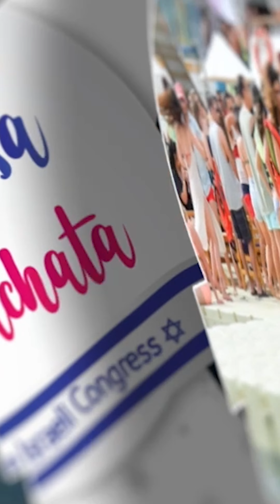Prince Royce - Otra Vez @ Israeli Salsa & Bachata Congress 2023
Israeli Salsa & Bachata Congress 2023
Filmed by:
@Lior Levi(FlashMedia)
Dancers:
Gero y Limor
Israeli Salsa & Bachata Congress
See you Holy Land Tour 18-21 May 2024 ,Eilat
Song Name: Prince Royce - Otra Vez